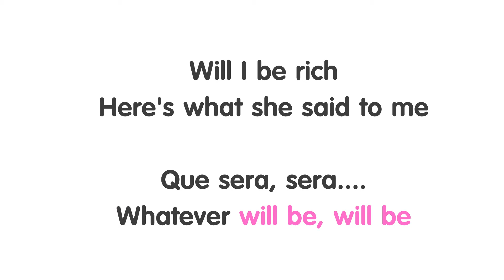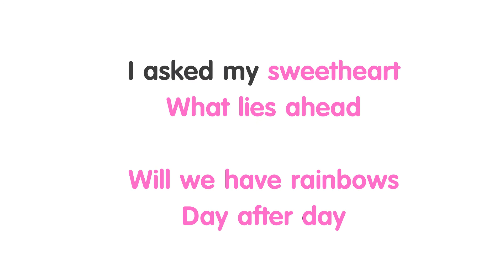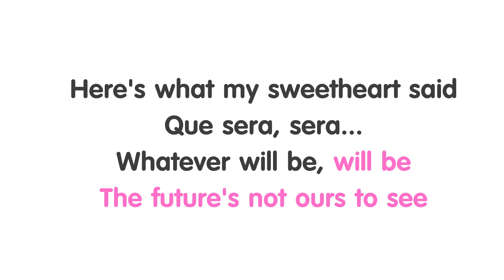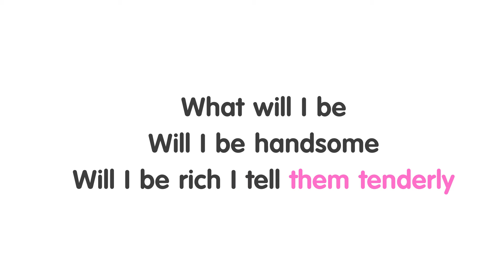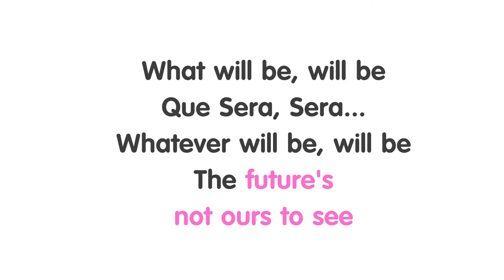(karaoke) Que sera sera - Tiếng hát Nguyệt Ca